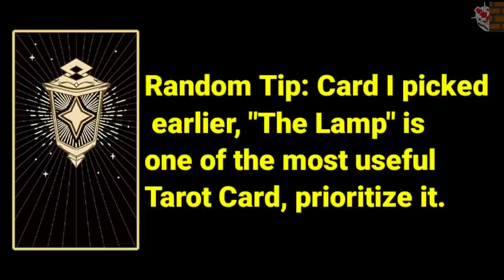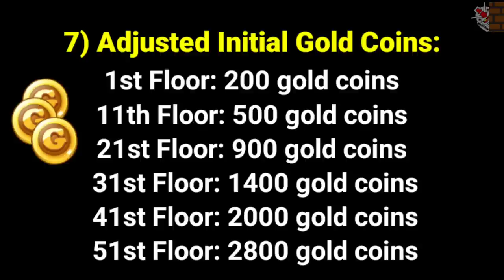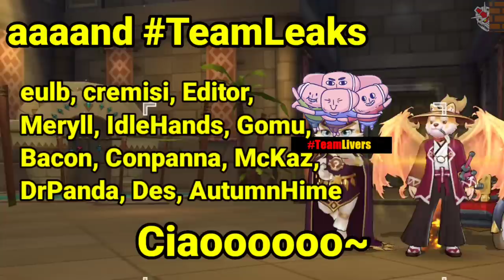Echoing Corridor's "Tarot Room" & other changes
Henlo! On this video, I'll walk you through to the newest addition in Echoing Corridor — Tarot Rooms. We'll also tackle other adjustments soon to be made in Echoing Corridor.

This change is soon to be patched in [Global Server] on March 22nd and most likely later too in [SEA Server].

Time Stamps
00:00 Intro
00:07 Tarot Room 101
01:28 List of Tarot Cards
01:50 Other changes/adjustments in Echoing Corridor
03:02 Credit Roll